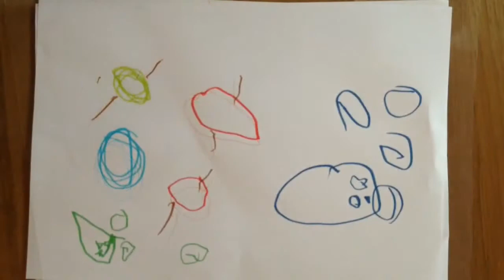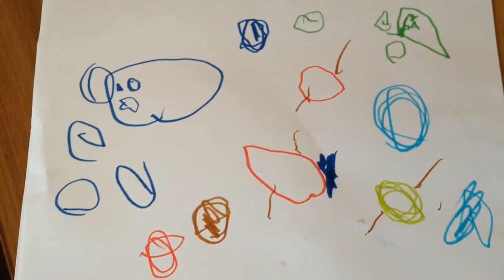Création première. Action !